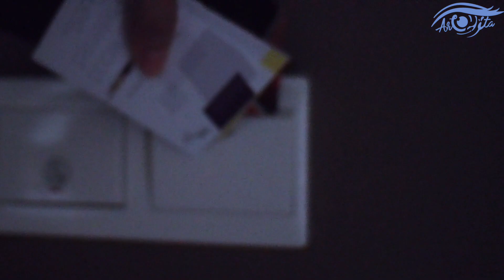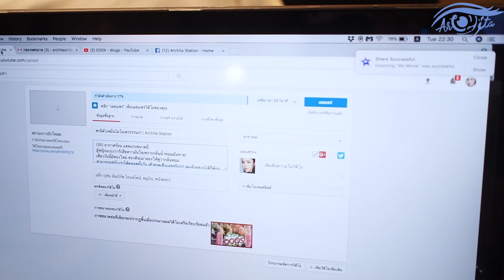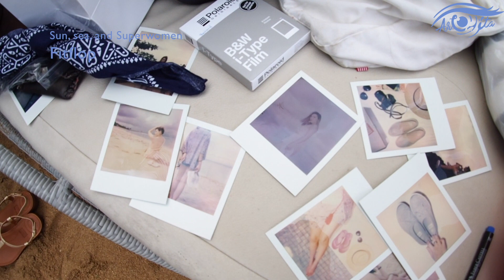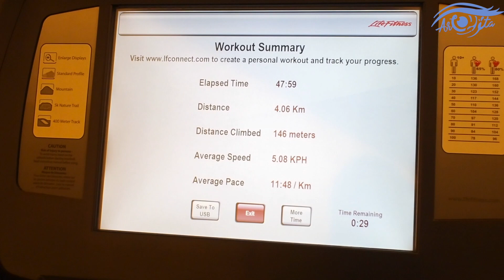Vlog เที่ยวบาหลี มนต์เสน่ห์เมืองอารยธรรมครั้งแรก | Archita Lifestyle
มาอย่างไว สำหรับ Vlog บาหลี
ที่ชิพึ่งถึงไทยเมื่อวันศุกร์และเพื่อความไวดั่ง 4G
ชินั่งตัดคลิปตอนเดินทางกลับไทยประมาณ 4ชั่วโมงกว่า
จนออกมาเป็นVlog นี้ ยังไงฝากติดตามกันด้วยนะคะ
เมืองบาหลี ประเทศอินโดนีเซีย มนต์เสน่ห์เมืองอารยธรรมโบราณ